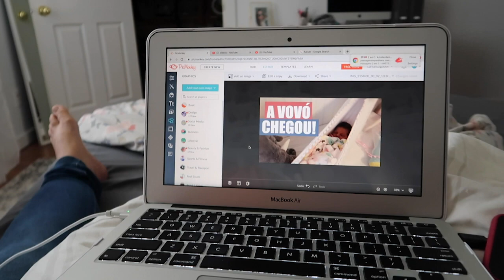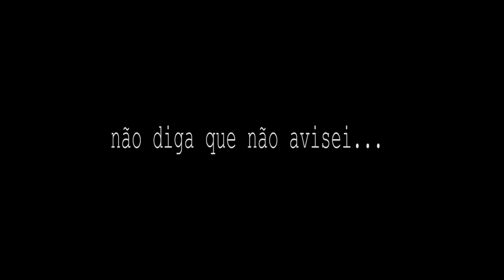DESASTRE do século! (não assista se não tiver estômago pra isso)